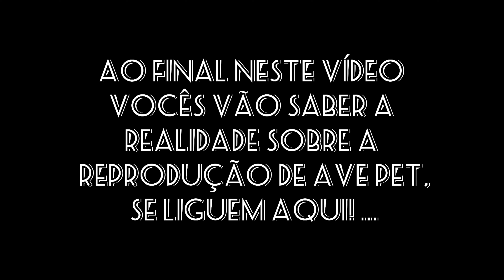LOJA DE AVES | CONHEÇAM VARIAS ESPECIES DE PASSAROS E AVES EXOTICAS DA LOJA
NESTE VÍDEO: Eu MARCELO ARRUDA te mostro as aves e passaros que fazem sentido pra você, com linguagem simples e contando um pouquinho de cada espécie, seguimos com o vídeo. Vem comigo!

Vem comigo no INSTAGRAM